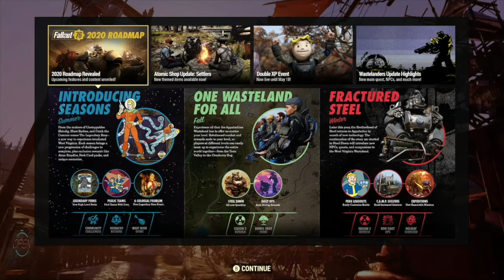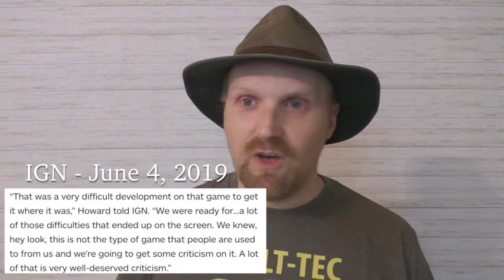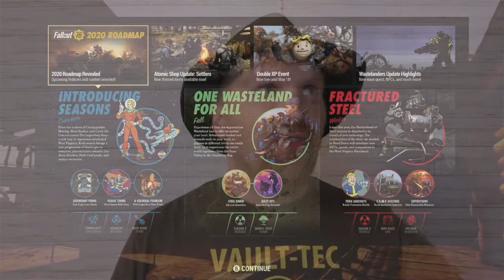Fallout 76 | ReReviews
Yes, it has come to this. Wastelanders was released, Free Play Days offered Nathan an opportunity to play for free and thus the prerequisites needed to do a ReReview had been met. So, did anything really improve in this game. Can putting a bit of Fallout in this Fallout game save it from the bargain bin of video gaming history? Take us home country roads, we're headed back to West Virginia.